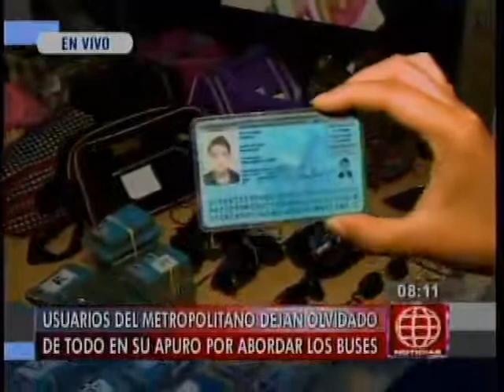Usuarios del Metropolitano dejan olvidado de todo en los buses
En vivo. Desde la Estación Central del Metropolitano se muestra decenas de documentos de identidad que son dejados y extraviados por los usuarios en las estaciones. Asimismo se mostró diversos objetos olvidados como lentes, celulares, ropas de baño, medicamentos, entre otros. Enrique Montalvo, jefe de la Oficina de Atención al Usuario, señaló que los objetos son los encontrados el año pasado.